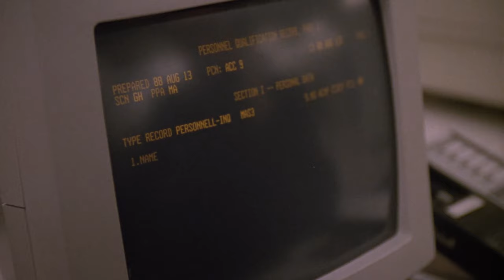The Package (1989) Original Trailer [HD]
Directed by Andrew Davis. With Gene Hackman, Joanna Cassidy and Tommy Lee Jones.
The Package Blu-ray
The Package DVD

AKA:
A Entrega Mortal
A la caza del lobo rojo
Brigada Assassina
Die Killer-Brigade
Entrega Mortal
Gói Hàng Bí Ẩn
I sista sekunden
Kereszttűzben
Manden fra Berlin
O Acordo
Opération crépuscule
Pachetul
Paket
Przesyłka
Salaliitto
Uccidete la colomba bianca
Το πακέτο
Доставить по назначению
Пратката
ザ・パッケージ　暴かれた陰謀